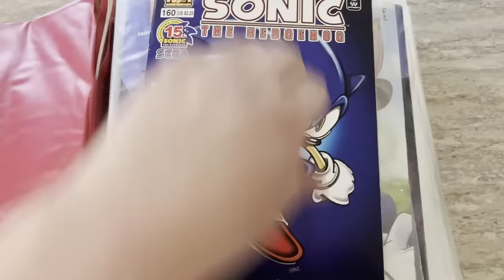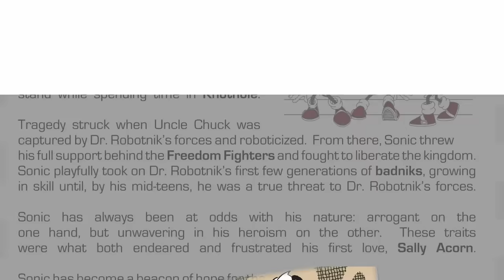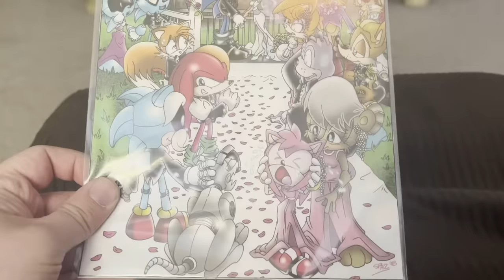Why Archie Sonic is the Best Sonic - Character Analysis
Wanna read the comic yourself?

Birthday Boys - 00:23
Basically, Sonic is Really Cool - 02:38
The Kindness of Sonic - 7:24
The Ego of Sonic - 8:47
The Impatience of Sonic - 14:09
“The Kid Worships Me” - 16:17
Living by My Own Feelings - 20:57
Sonic and Sally - 25:48
“That’s Right! It Explodes!” - 32:32
Sonic the “Good Guy” - 36:03
The Freedom Fighters are Done- 40:34
A New Sonic - 42:05
Best Part of the Video - 44:59

Channel Icon by:
Frffy Vs Anime

Music Used
Cutscene: Trapped from Sonic Frontiers
Vandalize (Instrumental) from Sonic Frontiers
Wave Ocean (The Inlet) from Sonic 06
Sonic Appears from Sonic 06
Theme of Sonic the Hedgehog (E3 2006 Version) from Sonic 06
Cyberspace 3-2: Go Slap from Sonic Frontiers
Cutscene: Face-off from Sonic Frontiers
It Doesn't Matter (Acoustic Version)
Beyond the Speed Of from Sonic Runners
Theme of Dr. Eggman from Sonic Adventure
Live and Learn (Instrumental) from Sonic Adventure 2
Accordion Song from Sonic 06
Cutscene: Sealing from Sonic 06
Deeper (Death Chamber) from Sonic Adventure 2
Quartz Quadrant Present (JP/EU) from Sonic CD
Blacksmith from Sonic and the Black Knight
Gallery from Sonic Generations
Fighting Onward - Space Port from Sonic Forces
Go Quickly! from Sonic Runners
Fly Away from Sonic Runners
End of Summer from Sonic Runners
Final Boss (Death Egg Robot Phase 3) from Sonic Forces
Dr. Eggman Appears from Sonic 06
Event: Eggman's Plot from Sonic 06
Theme of Dr. Eggman from Sonic 06
Cutscene: Inextinguishable Doubt from Sonic Frontiers
We Can (Theme of Team Sonic) from Sonic Heroes
I'm with you from Sonic Frontiers